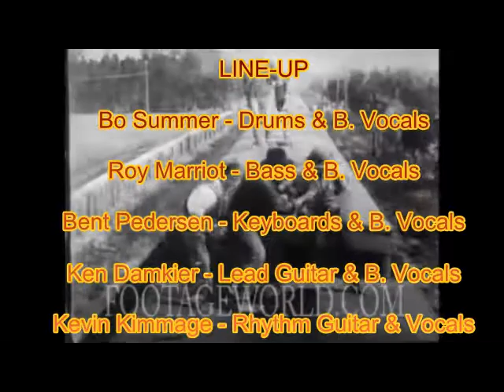Let It Rock (Live Studio 1979)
Big Brother
LINE-UP
Bo Summers – Drums & Backing Vocals
Roy Marriot – Bass & Backing Vocals;
Bent Pedersen – Keyboards & Backing Vocals
Ken Damkier – Lead Guitar & Backing Vocals
Kevin Kimmage – Rythm Guitar & Vocals
Live Studio Recording, Plexus studio Ringsted DK, February 1979
Some images may be the subject of Copyrights

We found that many songs that worked really well in a live concert situation turned out anaemic and flat when recorded in the studio so we decided that we needed a live album BUT, at that time there was no mobile studio in Scandinavia and even if there had been, we did not have the money. SO
1. Borrow a Revox reel to reel tape machine and 2 studio mikes.
2. Take Revox and mikes on concert tour in Sweden.
3. Record live concerts from around the sound desk on 2-track tape.
4. Load concert tape onto 16 track machine at Plexus studio Ringsted DK.
5. Use band-members as ‘Rent-a-Crowd’ to build up and bulk out crowd noise.
6. Super-impose the band playing live in the studio onto the ‘crowd tape’.
7. NO OVER-DUBS, NO 'DROP-INs', every track done in one take.
8. Where someone was not happy with their track, they had to go in and redo the whole track start to finish!
 SO we have a DIY live studio recording which actually worked in being much more dynamic than a normal studio recording. Unfortunately, as usual we ran out of money before we could finish the project and make a final mix, so all we had was a ‘rough-mix’ of the recording.